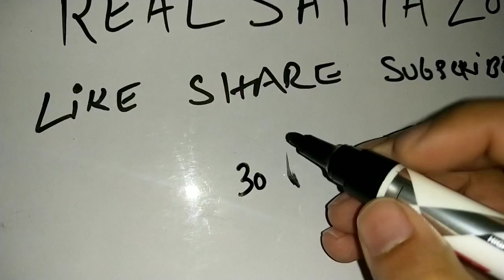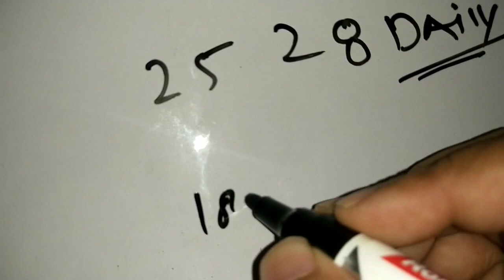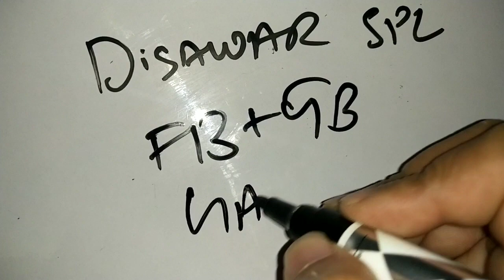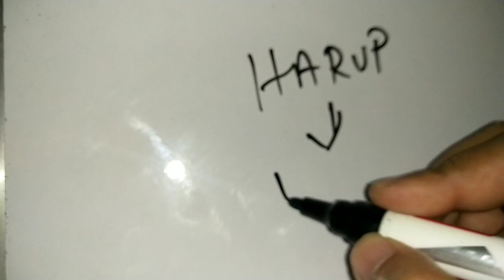30 JANUARY 2022 single Jodi Tricks ,gaziyabad,faridabad Gali single jodi Disawar | REAL SATTA ZONE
30 JANUARY 2022 gali desawar single jodi,gaziyabad,faridabad satta king Disawar | REAL SATTA ZONE
Related to ---

1) satta sattaking satta king satta king gali

2)gali disawar satta4 jodi 4 satta up satta king

3)aaj ka satta
 ki game satta king satta with sqaure baba

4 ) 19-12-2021 desawar satta satta

6) DISAWAR aaj ka satta

7)DISAWAR satta DISAWAR  satta with square baba

8)satta matka  jodi daily trick DISAWAR satta दिसावर satta bazar satta king disawar faridabad satta ghaziabad satta delhi satta disawar square baba

education study calculation

satta

sattaking

satta king gali

4 jodi 4 satta,up satta king

satta king

satta with sqaure baba
9/12/2021 desawar satta

satta

DISAWAR

DISAWAR satta

DISAWAR ki khel

satta with square baba

satta matka

singal jodi

DISAWAR satta

दिसावर

satta bazar

faridabad satta

ghaziabad sattar

delhi satta

disawar square baba

kalyan

khabar

Real Satta zone

satta ki
satta
satta king
satta kin
black satta king
satta king desawar
satta king
satta
satta raja
black satta
satta gali
disawar
disawar satta